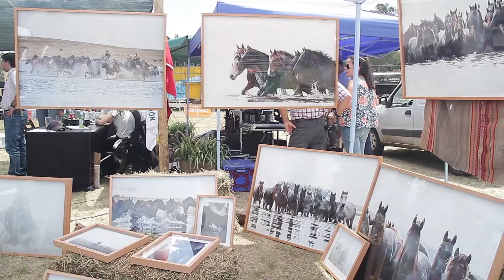La Previa: Remate La Invernada - Rural del Prado - 19/11/2016